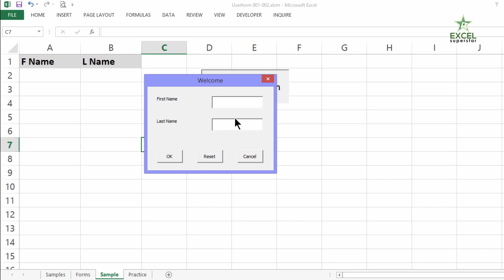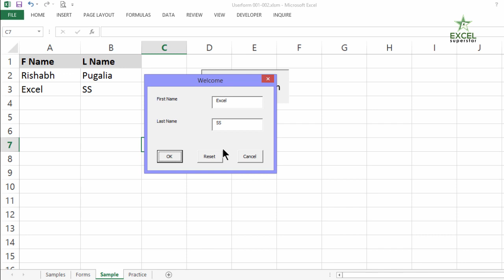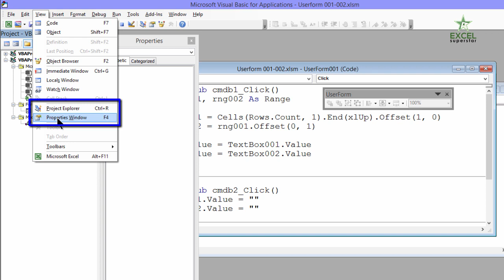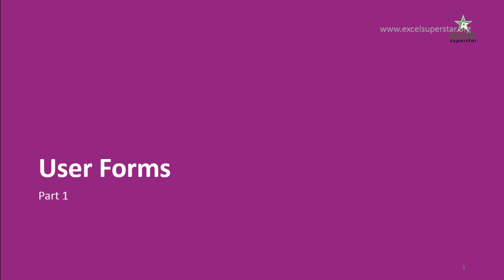Excel VBA - Userform Part 1 | Excel VBA in Hindi | Project 1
In this Tutorial, we will learn Excel VBA - Userform Part 1 in Hindi

How to Create a Userform in Excel?
VBA Code for Userform Step by step